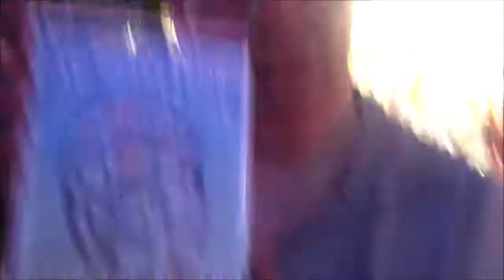KC And The Live Revolution Musicians In Bars Getting Beer e6.8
e6.8 KC Roberts And The Live Revolution!
Matt, Zach, Sean, and KC on Queen Street East for Beaches Jazz Street Fest!

Support Local Talent is appreciated!